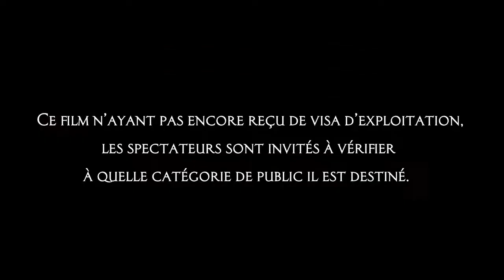Délivre-Nous du Mal Bande Annonce VF 2014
Date de sortie 3 septembre 2014 (1h59min)

La violence et la noirceur, le sergent Ralph Sarchie connaît bien. Flic dans le Bronx, il est chaque jour témoin du pire de la nature humaine. Ce qu’il endure a même fini par affecter sa relation avec sa femme, Jen, et leur petite fille, Christina. Pourtant, rien ne l’avait préparé à l’affaire que lui et son partenaire Butler vont découvrir. Dépassé, Sarchie va devoir s’allier à un prêtre renégat dont la foi a souvent vacillé, qui tente de le convaincre que les horribles événements qui se multiplient sont liés à des possessions démoniaques… Ensemble, le policier et le prêtre accumulent les preuves que le Mal est à l’œuvre, et Sarchie est forcé de remettre en cause tout ce en quoi il a toujours cru pour combattre les puissances occultes qui menacent la ville et sa famille…